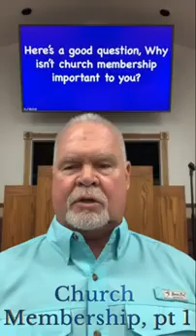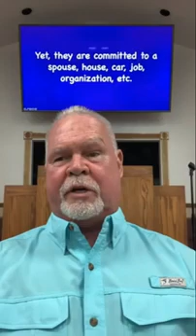8/8/2023 TMT: Church Membership, pt 1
Pastor Mike continued his Discipleship Series with this lesson on Church Membership.  In this lesson he discusses the importance of Church Membership.